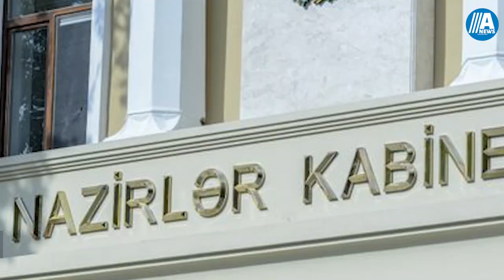Xəbər anı: İlham Əliyev müharibə əlilləri və şəhid ailələri ilə bağlı sərəncam imzaladı